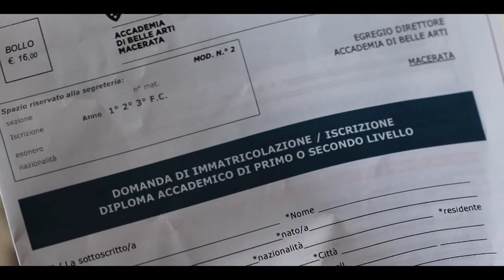SPOT ABA 2015 (prova)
Questo video è stato presentato come progetto finale per il corso "Spot- Videoclip" presso l'Accademia di Belle Arti di Macerata. Il Video  è un omaggio al video "Weapon of choice" con C. Walken, realizzato da Spike Jonze per i Fatboy Slim. In forma di spot/video promozionale, si riadatta il video originale agli spazi dell'Accademia di Belle Arti di Macerata. Forse un'idea assurda, ma ci siamo divertiti! :D

This video was presented as a final project for the course " Spot- Videoclip " at the Academy of Fine Arts in Macerata . The video is a tribute to the video "Weapon of Choice " with C. Walken , directed by Spike Jonze for Fatboy Slim . In the form of a commercial / promotional video , it adapts the original video to the spaces of the Academy of Fine Arts in Macerata . Perhaps a crazy idea , but we had a lot of fun ! : D